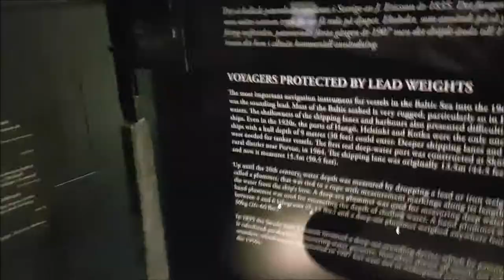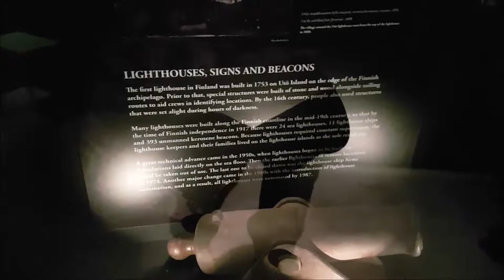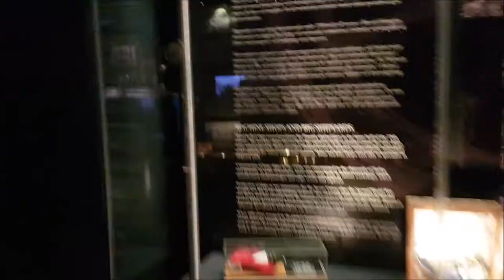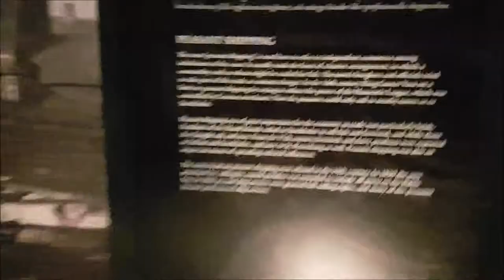Wellamo a trip with kids to Wellamo maritime museum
I took my kids to Wellamo, don´t worry soon this channel will have some boat work again